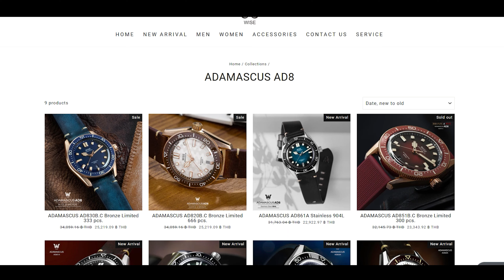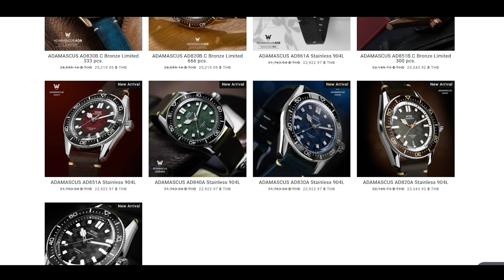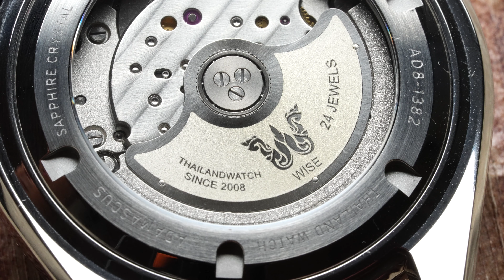WISE EP.1 ADAMASCUS AD851A | Pixiu Review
- PIXIU  REVIEW-

WISE
ADAMASCUS
AD851A

GLASS:    Box shaped sapphire crystal front/ Sapphire crystal back with      inner AR coating
DIAL:       Wavy Pattern (Red)
CASE:      Stainless Steel 904L
BEZEL:     Zirconia Ceramic
MARKER & HANDS:   Silver
LUG WIDTH:     20 mm.
LUG TO LUG:    47.7 mm
WATER RESISTANCE:    200 m.
STRAPS:  1 leather coated oil , 1 FKM Rubber Strap (Up to 3 options available)
LUMINOSITY:    Super-Luminova BGW9 (Blue)
CALIBER:    Miyota 9015 28,800 bph, 24 jewels

📣 รับซื้อนาฬิกาแบรนด์แท้ Hi-end ชั้นนำทุกแบรนด์ 📣

✅ จ่ายเงินทันที
✅ให้ราคาสูงและเป็นธรรม
✅ เชื่อถือได้
✅ ยินดีให้คำปรึกษาอย่างเป็นกันเอง

✨✨เพียงแค่คุณถ่ายรูปนาฬิกาของคุณส่งมาให้เรา ในมุมต่างๆ พร้อมอุปกรณ์และรอยตำหนิ ให้ชัดเจน
เราจะตรวจสอบเบื้องต้นจากรูปภาพพร้อมประเมินราคาให้กับคุณได้ทันที 👍👍

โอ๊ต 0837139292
Line:@pixiuwatch